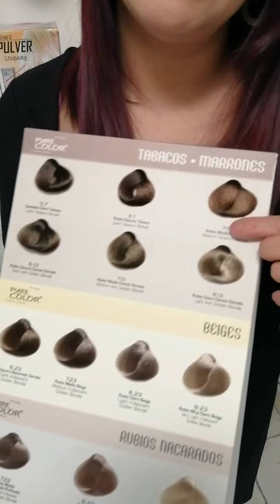¿Qué tono de tinte te queda?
Seguramente muchas de tus clientas te preguntan qué color les recomiendas según su tono de piel, ¿Sabes cómo elegir el tono que les sugerirías?

Hoy te explicamos cómo elegir el tono adecuado de nuestra Gama Loquay según la complexión de tu clienta

¡Queremos escuchar todas tus dudas y opiniones en la sección de comentarios!

Recuerda que subimos videos nuevos los jueves cada dos semanas, ¡Anótalo en tu agenda!🤗